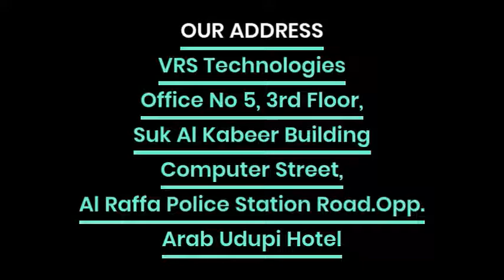Projector Rental for Events Projector Rental in Dubai for Trade shows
Projector Rental offers for corporate events at VRS Technologies. We provide LED projector rental in Dubai, UAE for trade shows, events and shopping malls.
We have Experience in Providing Latest HD Projectors with Screen for Rental and High Quality Projector and Screens in Dubai.  We Charge Very Reasonable Price for HD Projector  Rental. Enhanced with Projector Rental We Provide Our services all over
Dubai, UAE.

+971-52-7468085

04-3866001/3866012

OUR ADDRESS

VRS Technologies
Office No 5, 3rd Floor,
Suk Al Kabeer Building
Computer Street,
Al Raffa Police Station Road.Opp.